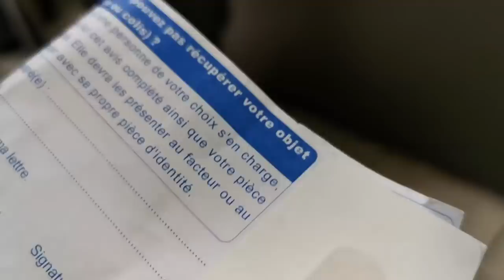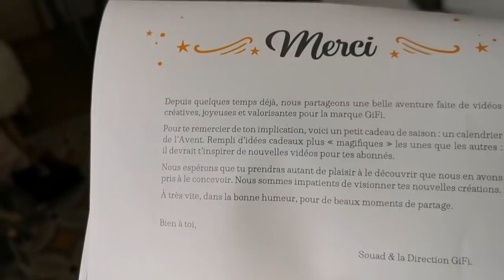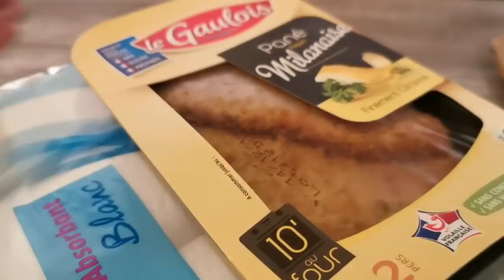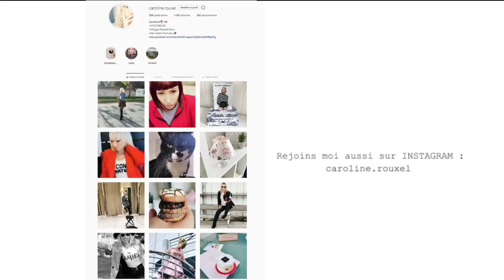J'AI RECU UN ENORME COLIS... SURPRENANT !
Dans cette nouvelle vidéo VLOG je vous montre l'énorme COLIS que j'ai reçu !